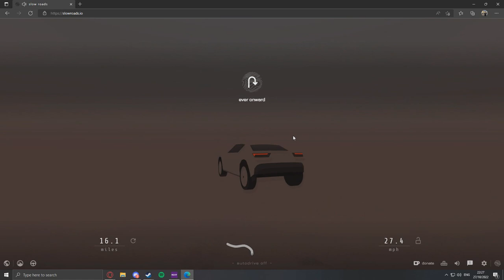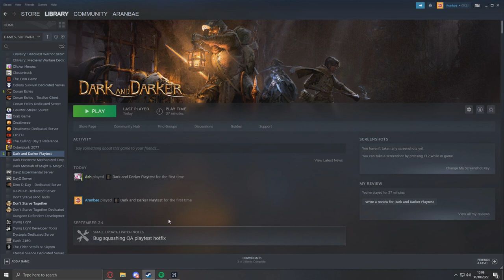Choir boys - shadow play moments #25 (You won't believe what happens!!!)